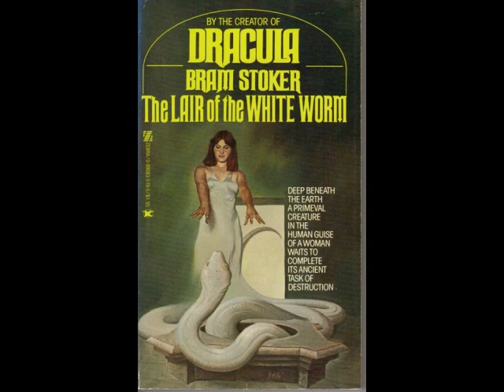003: Lair of the White Worm by Bram Stoker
Dread Dialectic, where Scix Maddix and Michael T Bradley discuss horror novels, with a specific focus on representational and/or indie titles (though not EVERY episode will be such).

We find some problems with one of Bram Stoker's less-famous works. That problem rhymes with "racism."

Also featuring the voices of Colby R. Rice, Angela Lopez, and Jessica White.